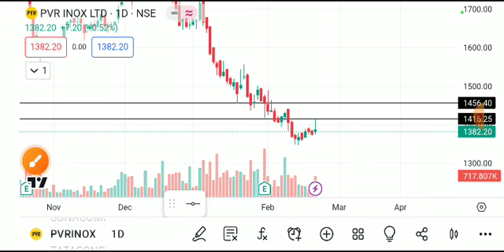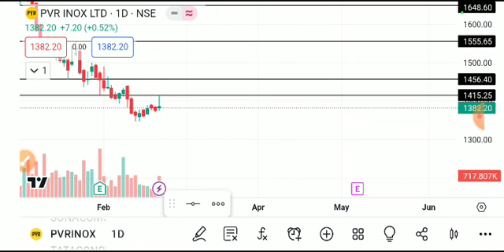PVR INOX SHARE LATEST NEWS TODAY,PVR INOX SHARE ANALYSIS,PVR INOX SHARE TARGET,PVR INOX SHARE NEWS